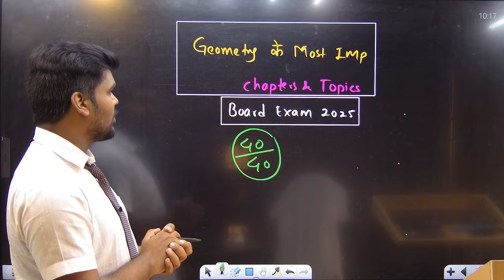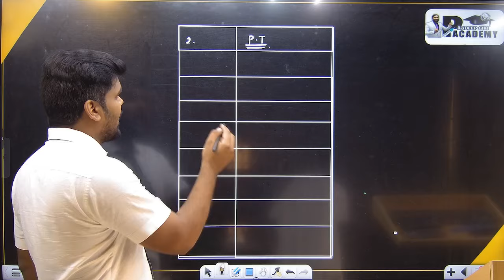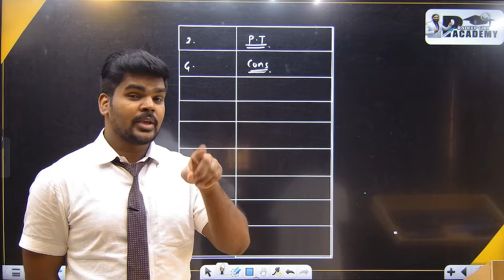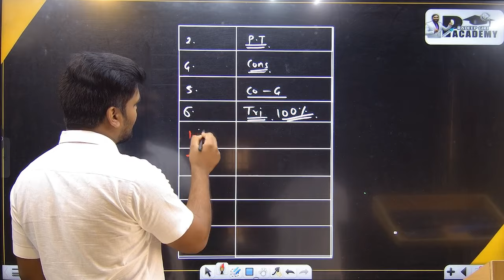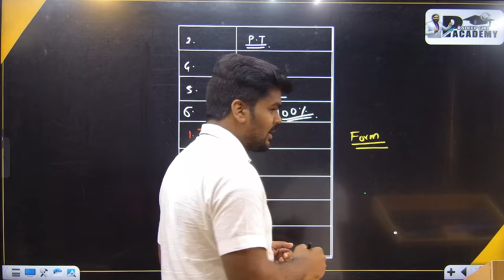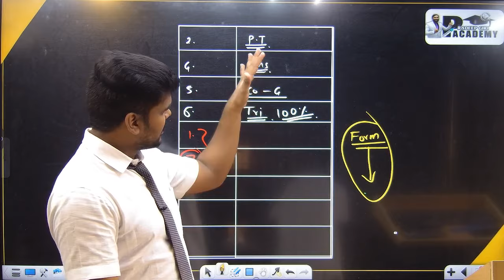CLASS 10TH | GEOMETRY MOST IMPORTANT QUESTIONS & CONCEPTS | BOARD EXAM 2025 | PRADEEP GIRI SIR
1. Open your browser and enter web.classplusapp.com.
2. Enter your org code and click on verify and then enter your mobile number.
3. Enter the OTP you have received and login

 1st to 6th Std :  @GiriTutorialsChamps

7th to 10th std :  @GIRITUTORIALS

11th to 12th Science and Commerce :  @pradeepgiri11thand12thacademy   &  @pradeepgiricommerceacademy

Neet : @PradeepGiriAcademyNEET